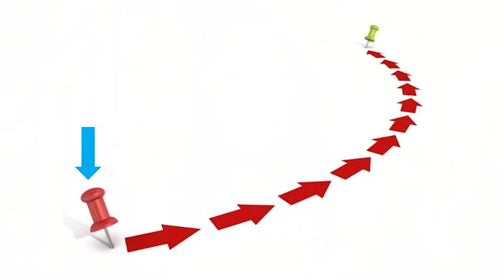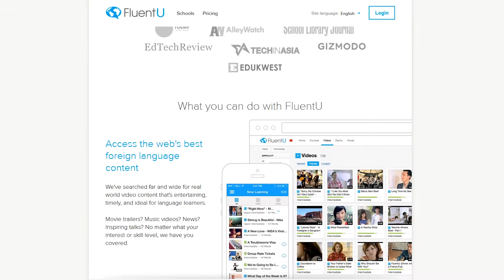FluentU Russian: 4.3 - Essential Expressions - I Want to Know More About You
Get a PDF transcript of this video along with a list of key vocabulary